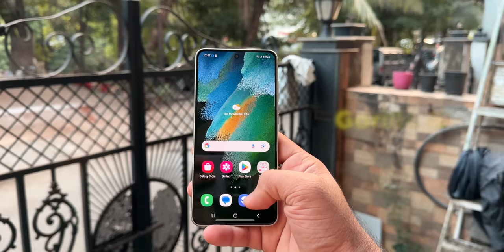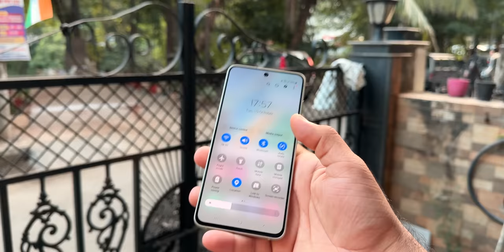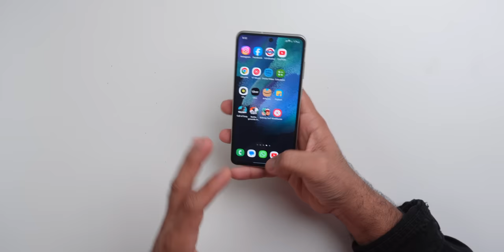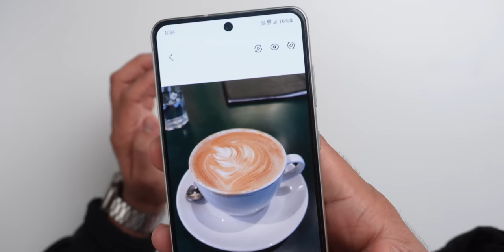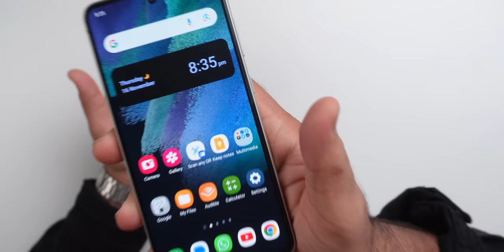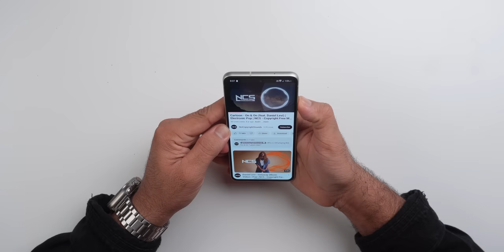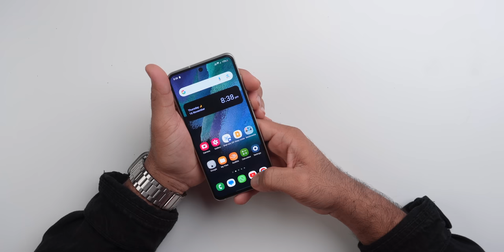I Used Samsung S21 FE (SD888) for 40 Days - My Real Life Experience!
Hey, Guys, This is the Full Detailed Review of the Samsung Galaxy S21 FE it comes with a Snapdragon 888 5G and 120Hz Dynamic AMOLED Display, and a 12MP camera, Let's see how good it is after using it for more than a month.

Check out Samsung Galaxy S21 FE

Video Highlights:
00:00 intro
01:11 Build and Design
02:07 Display
02:44 Performace
03:16 smoothness
03:50 Software
04:18 Cameras
05:11 Battery Life and Charging
06:21 Sound
06:33 Network
06:51 Security
07:09 Conclusion